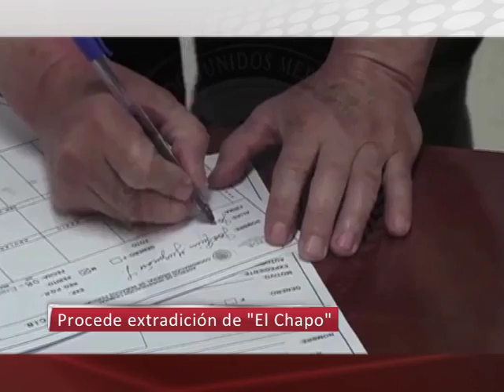16/05/2016 Corte informativo 16:00 hrs.